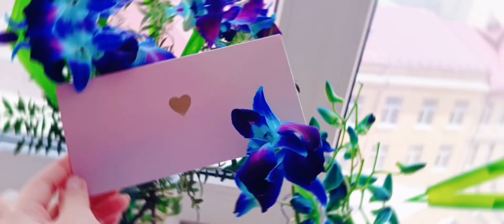Конверт для денег "Золотое сердце"